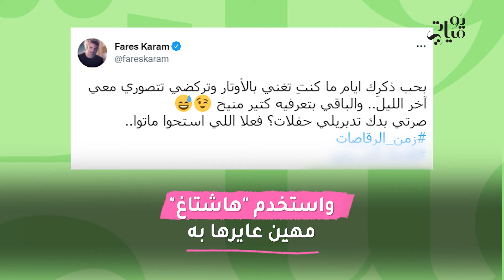مشاهير أهانوا النساء عبر اتهمات مسيئة، آخرهم فارس كرم لميريام فارس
اعتدنا أن نسمع عن خلافات الفناين بالأخص المشاهير العرب الذين يبدأون بأهانة بعضهم البعض علناً. مشاهير العرب يفتلعون المشاكل فيما بينهم على أمور تافهة ولا يسلمون من انتقادات الجمهور لهم ومن أشهر خلافات الفنانين، أحدثها وهو الخلاف بين النجمة اللبنانية ميريام فارس والنجم اللبناني فارس كرم على خلفية صورة لهما لحفلة كانا سيقدّمانها سوياً.

شاهدوا معنا المزيد من التفاصيل حول هذا الموضوع في هذا الفيديو واعطونا رأيكم